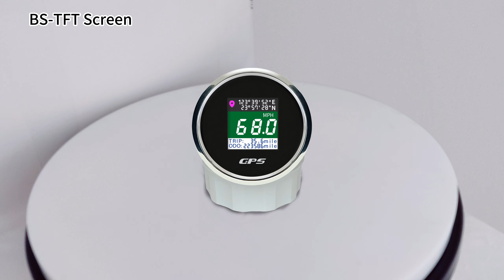52mm Digital GPS Speedometer 999.9km/h MPH Knots for Car Trucks Boat 9-32V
16:29You can order it at
-Speed range: 0-999.9 (km/h, knot, mph available)
-ODO range: 0-999999 (km, NM, mile available)
-Trip range: 0-999.9 (km/h, knot, mph available)
-COG (course over ground): 0-359 (just for 85mm type)
-Tripmeter will return to 0 after power off.
-Odometer will record the mileage after power off.
-Working voltage: 9-32V
-52mm GPS Speedometer with Longitude and Latitude
-85mm GPS Speedometer with Longitude Latitude Altitude